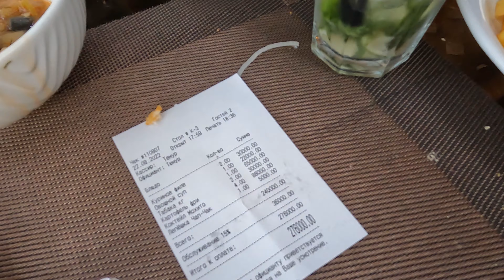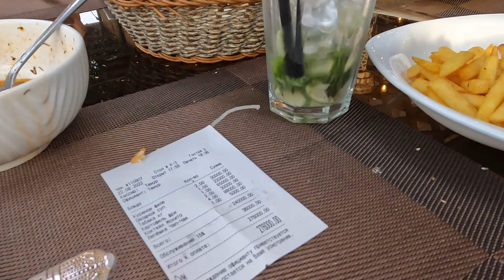Exploring Samarkand |1st day in Samarqand | Uzbekistan Road Trip Ep/: 3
Exploring Samarkand | Hotel | Cuisine of Uzbekistan | Road Trip Ep/: 3

Do not miss out on the most exciting videos on their way.